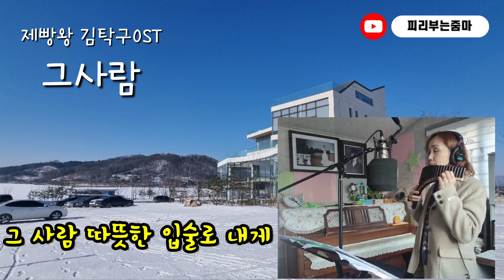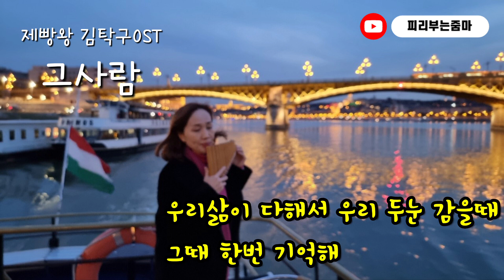이승철곡)그사람♡ 팬플루트leeaeri이애리연주